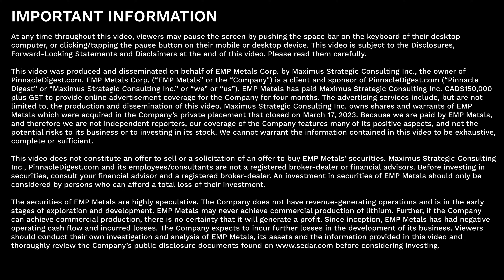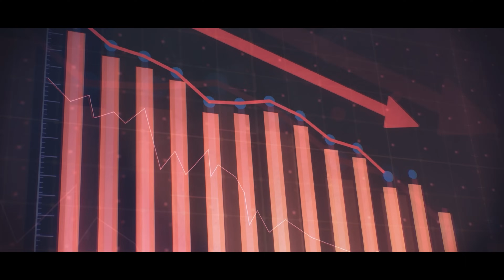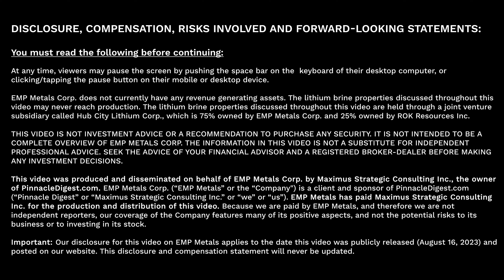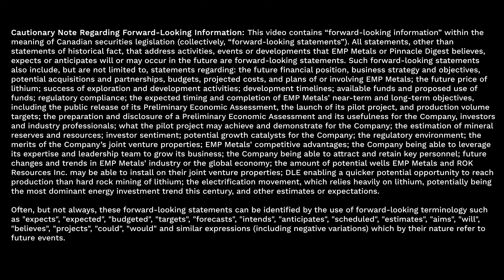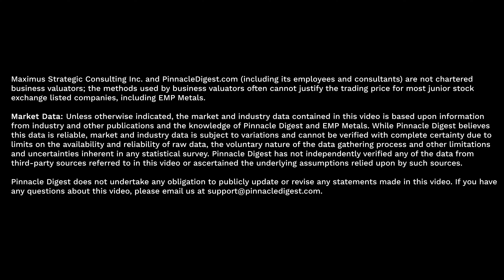Chasing Lithium: The Mysteries Beneath Saskatchewan's Soil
The Canadian government has offered major incentives to manufacturers of batteries and electric vehicles and miners of critical minerals, such as lithium. Fortune Business Insights states, "The global lithium market size was valued at $37.8 billion in 2022 & is projected to grow from $22.2 billion in 2023 to $89.9 billion in 2030..."

Canadian explorers across the country are racing to discover and potentially prove the economic viability of lithium properties.

In June of 2023, we met with Mr. Rob Gamley, the President of EMP Metals Corp. (EMP: CSE), our client and sponsor. EMP Metals is an early-entry lithium exploration and development company focused on direct lithium extraction (DLE) assets in Saskatchewan.

We traveled to Regina, Saskatchewan, and then to the southeastern part of the province to visit the Company's joint venture Viewfield Project.

Timestamps
00:00 - Intro
00:41 - Lithium May Become Dominant Energy Investment Trend
01:06 - Keys to a Lithium Project
01:18 - Introducing EMP Metals Corp.
02:11 - Rob Gamley Explains Why EMP Metals is Focused on Direct Lithium Extraction (DLE)
02:50 - Outlining EMP Metals' Flagship Joint Venture Projects
03:37 - Explaining the Purpose of the Current Drill Program at Viewfield
03:55 - Lithium Brine Concentrations
04:33 - What Are EMP Metals' Goals for Q1 2024?
04:55 - What is the Planned Pilot Production Intended to Achieve?
05:17 - Roughly How Much Capital is Required to Move into Pilot Production?
05:44 - Planned Preliminary Economic Assessment (PEA)
06:20 - What Milestones Should Investors Focus on Moving Forward?
07:17 - Speaking with Cam Taylor, EMP Metals Project Technical Team Member
08:56 - Oil Industry and Brine Harvesting Process
09:32 - Main Hurdles EMP Metals Must Clear Before Production Decision
10:04 - What Makes The Lithium Sector Enticing
10:39 - Conclusion

Conduct your own thorough and independent due diligence to properly understand the risks associated with investing in a speculative company of this nature. A good place to start your due diligence is reviewing EMP Metals' Sedar filings Please also read carefully the 'Disclosure, Compensation, Risks Involved and Forward-Looking Statements' section at the end of this video.

Pinnacle Digest, including its video commentators and contributors, are not a registered broker-dealer, investment advisors or financial advisors. Before investing in any securities, consult your financial advisor and a registered broker-dealer.

At any time throughout this video, viewers may pause the screen by pushing the space bar on the keyboard of their desktop computer, or clicking/tapping the pause button on their mobile or desktop device. This video was produced and disseminated on behalf of EMP Metals Corp. by Maximus Strategic Consulting Inc., the owner of PinnacleDigest.com and this YouTube channel.

This video may not be reproduced or otherwise used, in whole or in part.

View important details regarding our disclosure for EMP Metals by visiting this URL

𝙁𝙊𝙇𝙇𝙊𝙒 𝙋𝙄𝙉𝙉𝘼𝘾𝙇𝙀 𝘿𝙄𝙂𝙀𝙎𝙏 𝙃𝙀𝙍𝙀